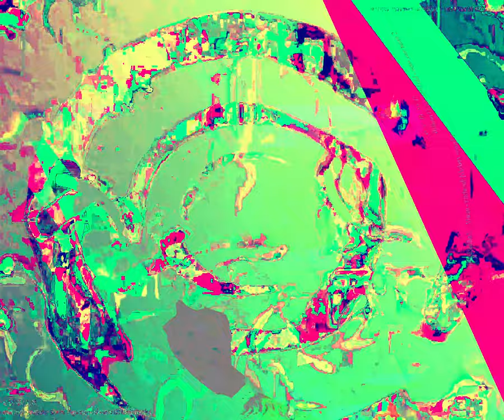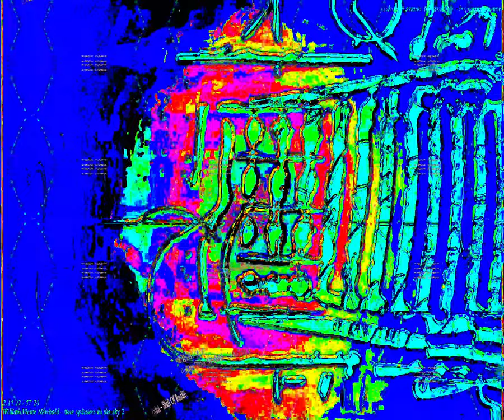[EPILEPSY WARNING] Movie 24 02 01 09h37m13s